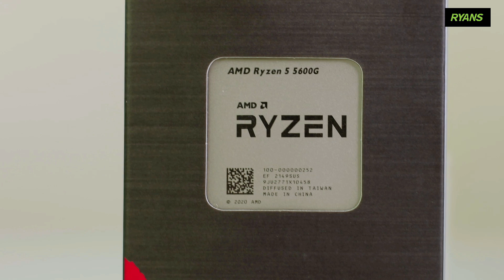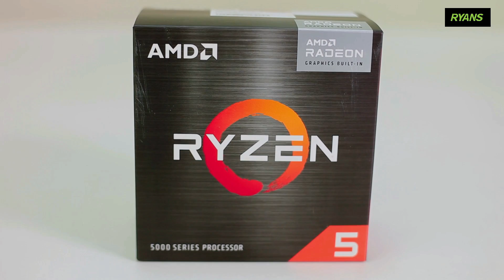Processor-Motherboard Combination || AMD Ryzen 5 5600G & Asus TUF GAMING X570-PLUS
𝘞𝘢𝘯𝘵 𝘵𝘰 𝘣𝘶𝘪𝘭𝘥 𝘢 𝘮𝘪𝘥-𝘳𝘢𝘯𝘨𝘦 𝘙𝘺𝘻𝘦𝘯 𝘗𝘊?
AMD Ryzen 5 5600G processor & Asus TUF GAMING X570-PLUS motherboard can be a perfect match for you. The processor comes with integrated Radeon graphics. So, you don't need to buy dedicated graphics card for regular usage. Watch the video learn about all the exclusive features.